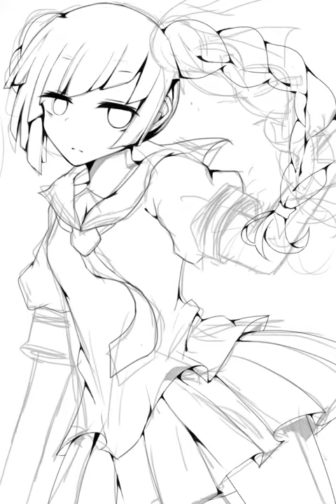線画⇒着色版！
突然配色ひらめいたのでゴリゴリ塗って見ました(๏ิ‿๏ิ)ゝ名前は山岡リデリーちゃんですうふ( ´▽｀)ちなみに半ゾンビっ子です(＾ω＾)